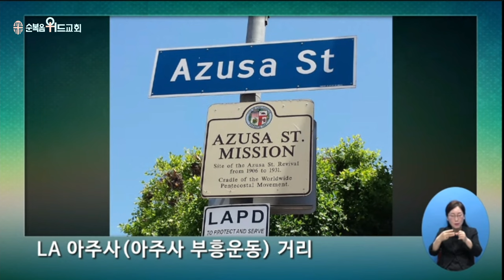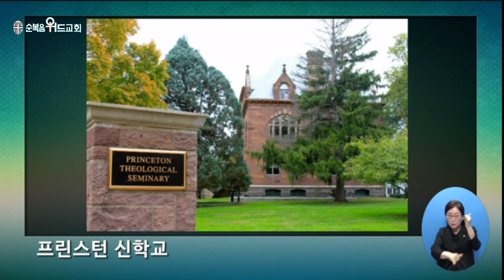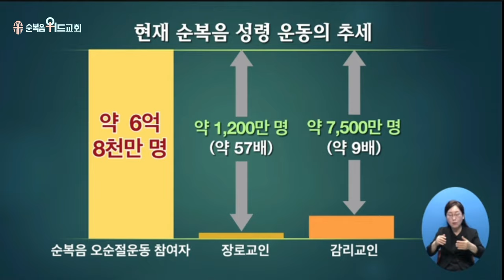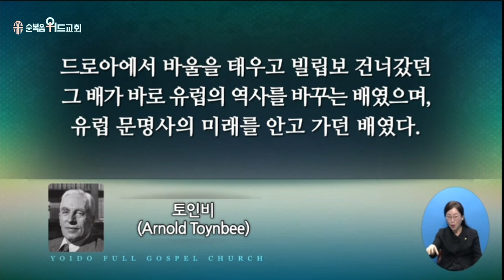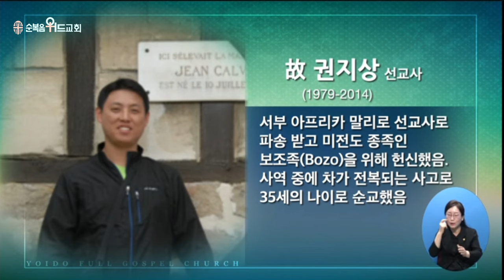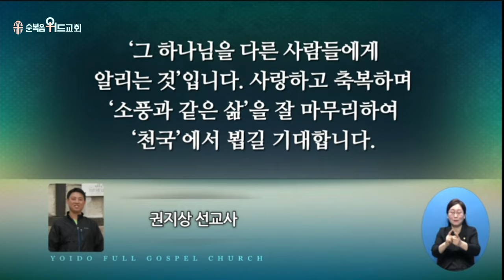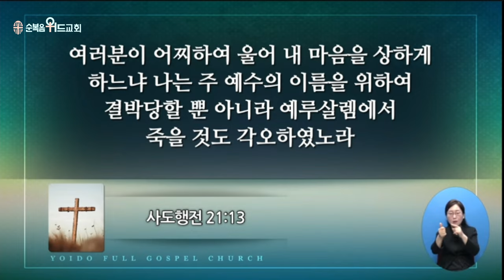2024년 6월 23일 주일설교 ▶ 이영훈 목사님의 써머리바이블 - 꿈꾸는 인생 ▶ 행 2:17~18